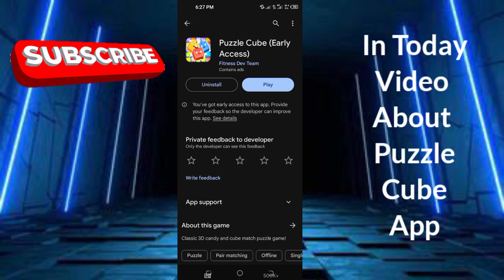Puzzle Cube Real Or Fake - Puzzle Cube Withdrawal - Puzzle Cube Se Paise Kaise Kamaye